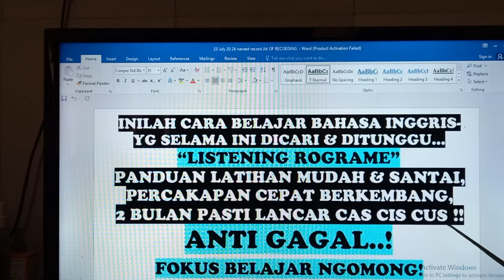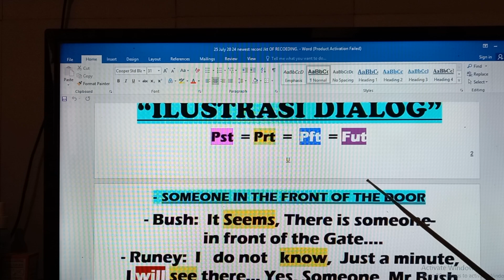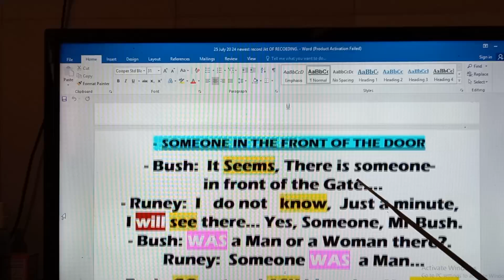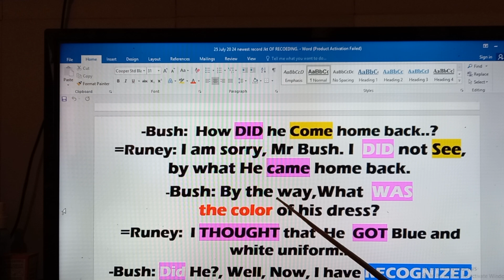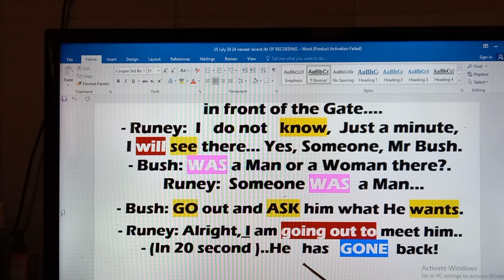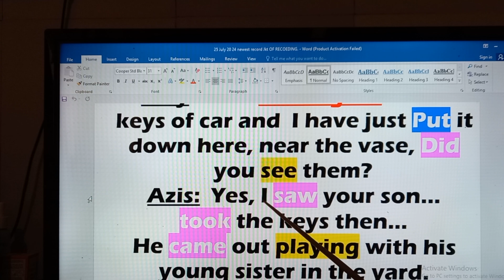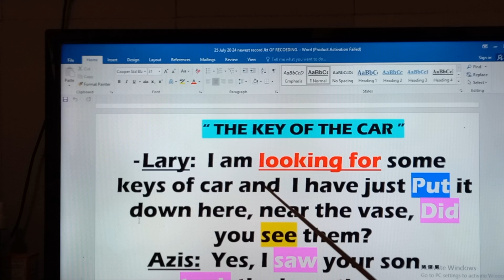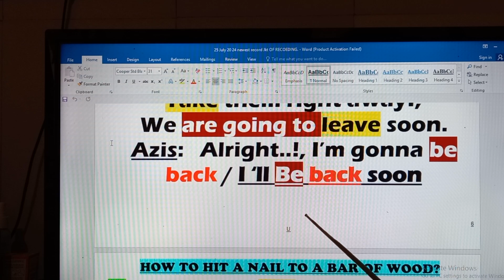INILAH CARA BELAJAR BAHASA INGGRIS PERCAKAPAN YG SELAMA INI DICARI DAN DITUNGGU - METODE ANTI GAGAL!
Info Semua Kalangan ( Yg Belum BERHASIL DAN YG iNGIN SEGERA / CEPAT & PASTI BERHASIL MENGUASAI BAHASA INGGRIS DAN SMART TOEFL ) - PROGRAM KURSUS PRIVAT 3 - 6X SEMINGGU @ 5 - 3 jam ( Per Jam 85rb - 65 Ribu ) Telp - SEJAWA DAN BALI u/ semua Profesi tanpa kecuali / English Tutor 40 tahun berpengalaman, Siap datang kerumah siswa,, Dgn Metode Anti Gagal, Siapapun dan apapun Profesinya, Belajar Dari Nol Hingga Lancar Bahasa Inggris Standar dgn baik dan benar!, ( Maaf, Dijamin 100% "Melek"' Bahasa Inggris , Mampu Menyusun Kalimat Yg Benar Sebelum Pidato, Presentasi Baik situasi Formal / Informal ) Hanya, sekali lagi Hanya 2 BULAN, 1000% PASTI & PASTI Berhasil !! , METODE ANTI GAGAL / GARANSI UANG KEMBALI 100X LIPAT !
SEUMUR HIDUP Tidak Kursus Lagi,